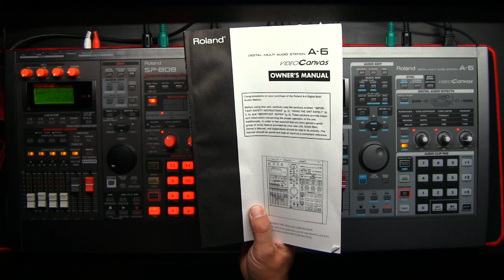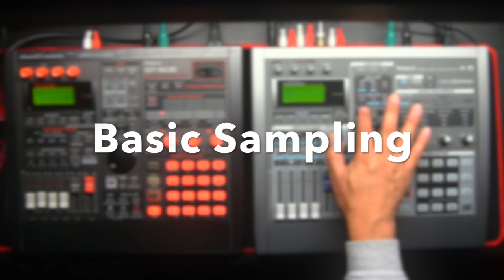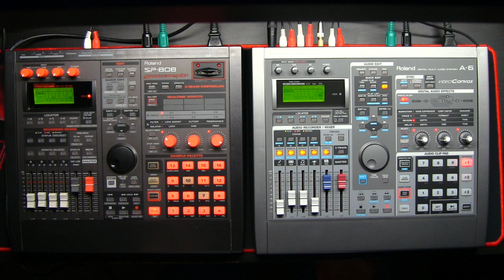Comparison video: Roland A-6 vs Roland SP-808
The Roland SP-808 has a brother, the Roland A-6 VideoCanvas.
In this video I show you both machines and I take a quick look at the A-6 regarding the realtime effects and some basic sampling.

It is possible to transform your SP-808 into an A-6.

On my webpage you'll find more information and the right files.

Remember that you can always transform it back into your SP-808.
Just follow the steps and you're good to go!

Good luck!

Grtzzz,
Roger